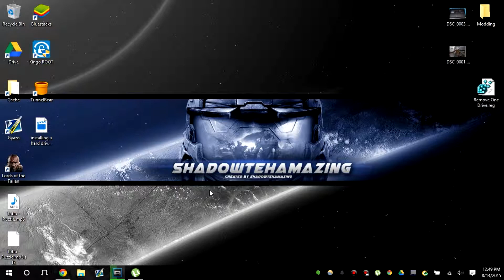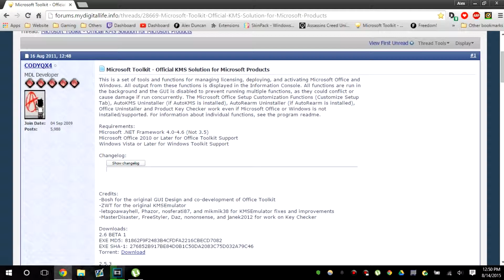How to Activate All Windows Operating Systems & Offices! Free! *Easy*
This tool allows you to activate all Windows Operating Systems & Offices! This is a free software! Do not pay for it!

You will get in trouble from microsoft if you use this to activate your softwares!
You are held responsible for any actions that you learn from this video!

Link
Microsoft Toolkit
This is the original website/page where to get it other websites are fake and have spyware!
This is what is required to use this software

Consider Donating?

This is your free ticket into getting paid with youtube!

★★★★★★★★★★ Social Media ★★★★★★★★★★★

★★★★★★★★★★ Stars of Show ★★★★★★★★★★

★★★★★★★★★★ Credits ★★★★★★★★★★

Tobu!